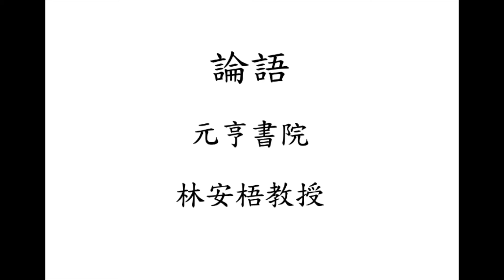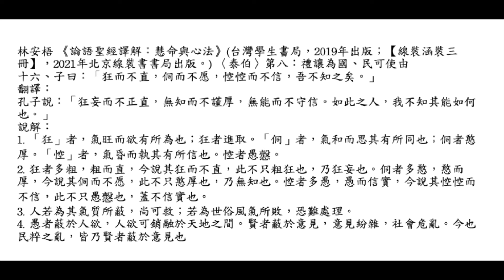元亨書院 林安梧教授 論語泰伯第八 第十六章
林安梧 《論語聖經譯解：慧命與心法》(台灣學生書局，2019年出版；【線裝涵裝三冊】，2021年北京線裝書書局出版。) 〈泰伯〉第八：禮讓為國、民可使由
十六、子曰：「狂而不直，侗而不愿，悾悾而不信，吾不知之矣。」
翻譯：
孔子說：「狂妄而不正直，無知而不謹厚，無能而不守信。如此之人，我不知其能如何也。」
說解：
1. 「狂」者，氣旺而欲有所為也；狂者進取。「侗」者，氣和而思其有所同也；侗者憨厚。「悾」者，氣昏而執其有所信也。悾者愚慤。
2. 狂者多粗，粗而直，今說其狂而不直，此不只粗狂也，乃狂妄也。侗者多憨，憨而厚，今說其侗而不愿，此不只憨厚也，乃無知也。悾者多愚，愚而信實，今說其悾悾而不信，此不只愚慤也，蓋不信實也。
3. 人若為其氣質所蔽，尚可救；若為世俗風氣所敗，恐難處理。
4. 愚者蔽於人欲，人欲可銷融於天地之間。賢者蔽於意見，意見紛雜，社會危亂。今也民粹之亂，皆乃賢者蔽於意見也